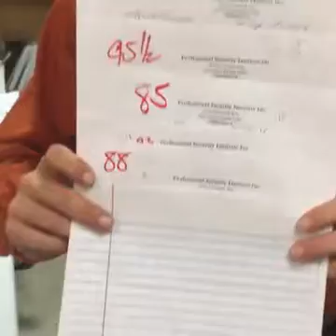Graduation Sept. 25, 2016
Join us as Michael Fowler, hands out diplomas to this weeks graduating class and explains to us about the Extractor Safety Tool and about the Non-Importance of test taking.